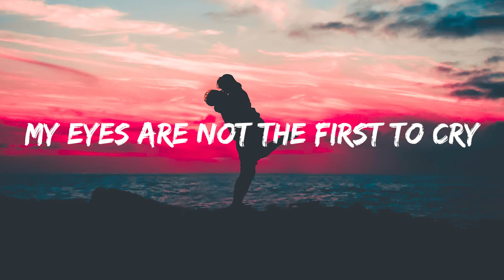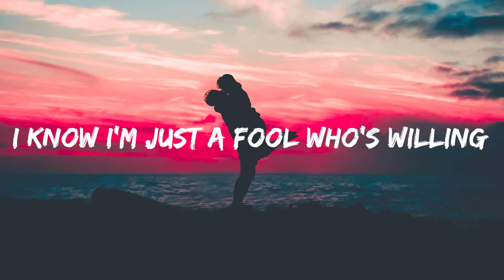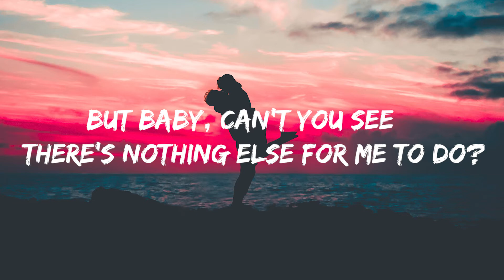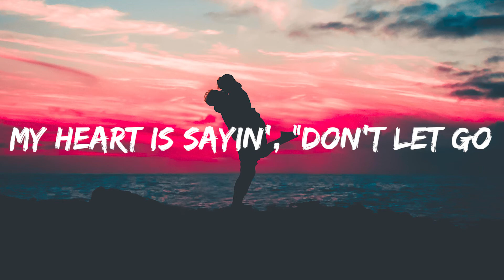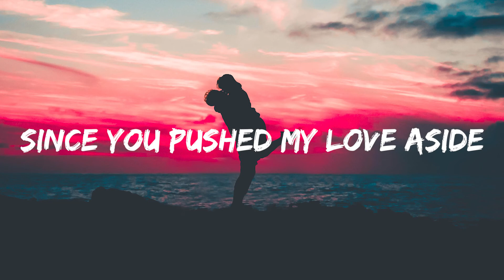Grease - Hopelessly Devoted To You (Slowed and Reverb with Lyrics)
Musical Feast is a channel that slows and reverb versions from the original ones.
I hope you enjoyed my version thank you.

Hopelessly Devoted To You (From “Grease”) · Olivia Newton-John

Grease

Producer: John Farrar
Studio  Personnel, Mixer, Engineer: David J. Holman
Associated  Performer, Vocalist, Vocals: Olivia Newton-John
Composer  Lyricist: John Farrar